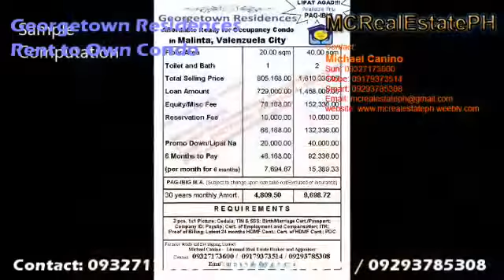Condo near isabelle de valenzuela olx Georgetown Residences PAG IBIG Rent to Own Condo 09327173600